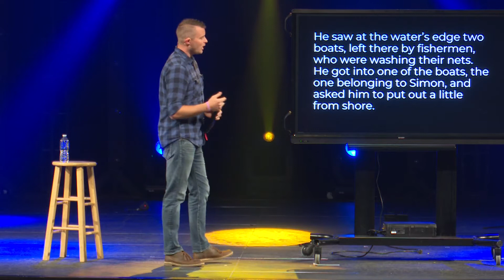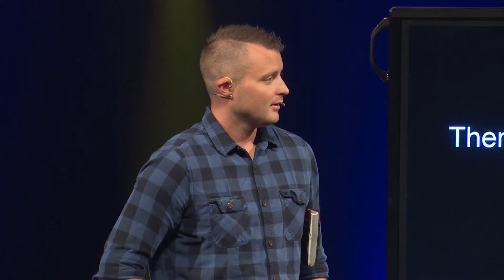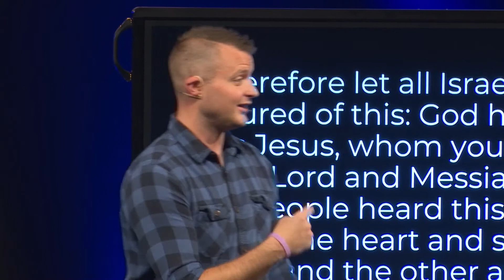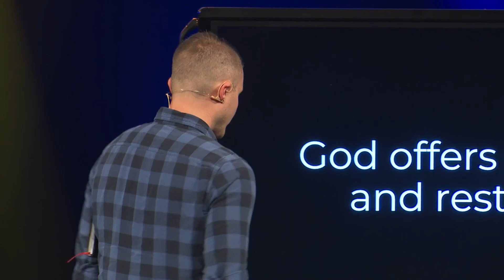"Follow Me" | Pastor Jimmy McLoud